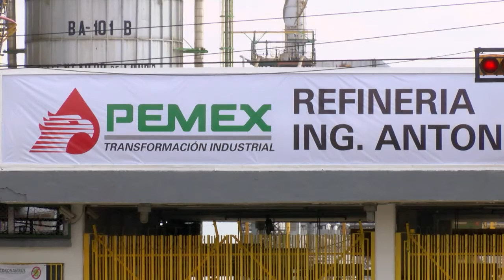Pide Guanajuato a la Federación revisar desabasto de gas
El Gobernador de Guanajuato, Diego Sinhue Rodríguez  Vallejo, hizo un llamado a la Federación a que tome cartas en el asunto y revise a la brevedad el tema del desabasto de gas natural debido a que  se está afectando a las industrias entre estas a la automotriz.